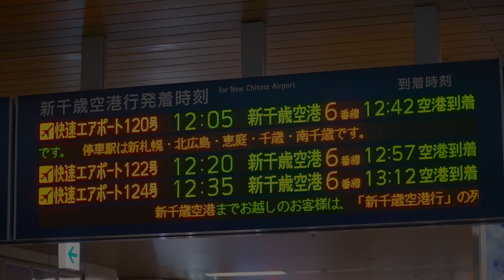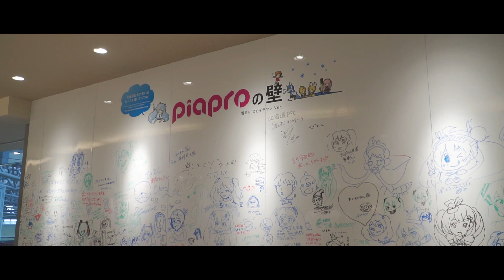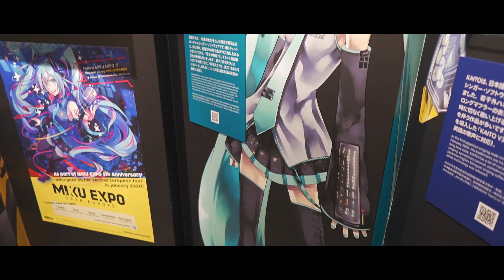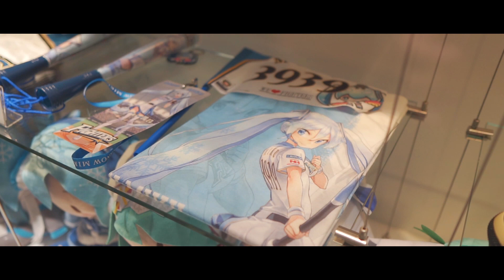新千歳空港の新名所 「雪ミク スカイタウン」に行ってみた！ ここでしか買えないグッズも多数あり！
前々から行きたかった、新千歳空港内にある「雪ミクスカイタウン」に行ってきました！
ここでしか買えない限定グッズや、歴代の雪ミクの展示などもあり、思わず時間を忘れて撮影してしまいました。
この動画でちょっとでも雪ミクの魅力が伝われば嬉しいです。

北海道の観光動画多数揃えています！

札幌駅から徒歩数分！コスパがめちゃ高いホテル「Ｒ＆Ｂホテル札幌北３西２」を紹介

札幌旅行ならココ！  狸小路商店街を端から端まで歩く！Shoot the Tanuki Koji Shopping Street with Osmo Pocket

撮影機材
SONY α6400

ASUS ZenFone4

Gudsen MOZA-AirCross-2

三脚
Manfrotto MTPIXI-B

Tycka TK101

MENGS TS-223C

マイク
AGPtEK Z02

ZOOM H1n

製品レビューのご依頼はこちら